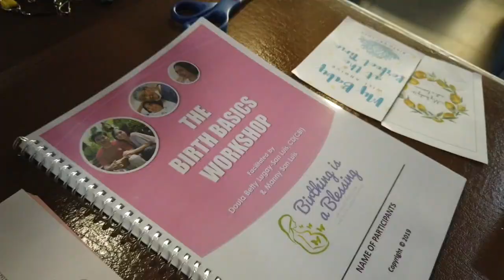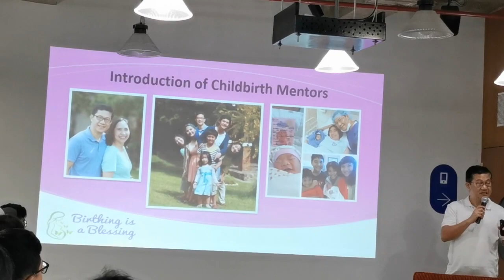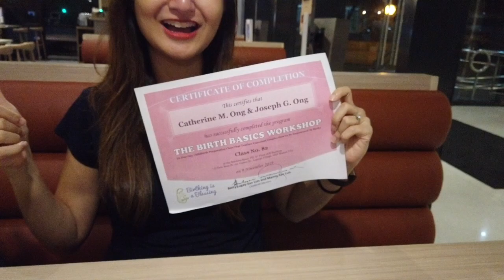OUR FIRST BIRTHING CLASS!!! This is amazing. Episode 8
We attended our first birthing class and boy it was mind blowing. So much to learn. Excited but now we feel more confident.